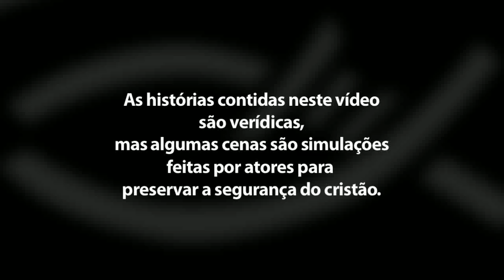Portas Abertas ● Livre para Crer (Dublado)